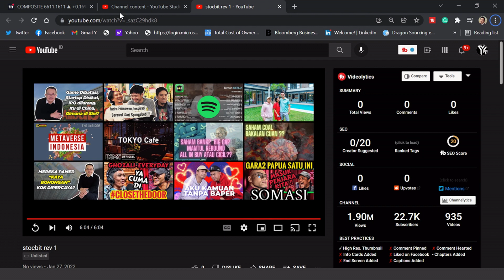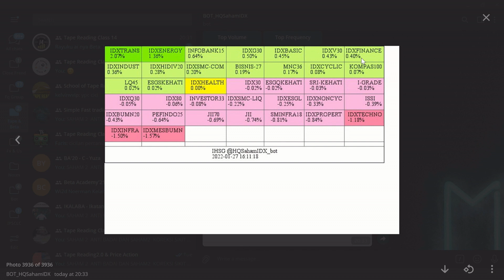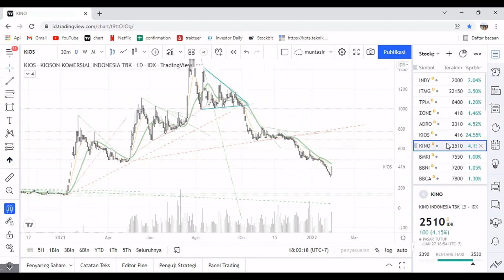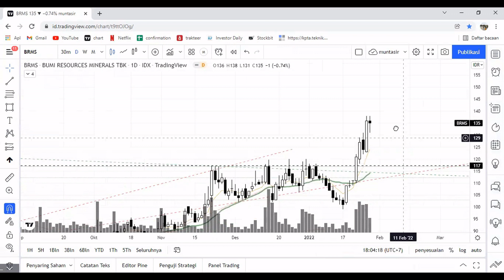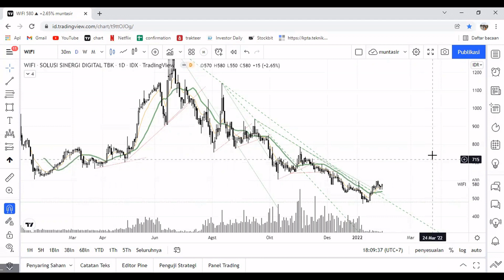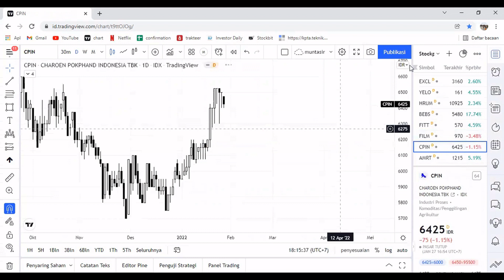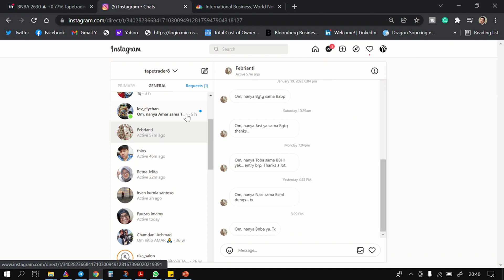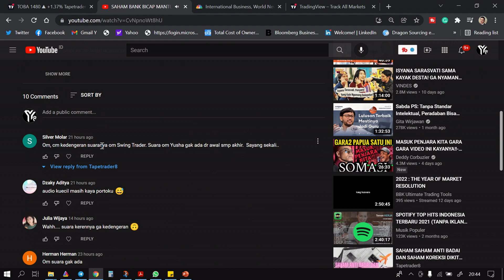SAHAM SAHAM DI JUMAT KERAMAT SETELAH KEPUTUSAN FED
1. Link untuk buka account Forex di GIC
2. Untuk Ikutan  forex  workshop simple indikator untuk profit konsisten
3. untuk buka account Go trade investasi di saham amerika  bisa menggunakan link ini
3.  Untuk Pembukaan account trading view,
Follow TapeTrader8 :